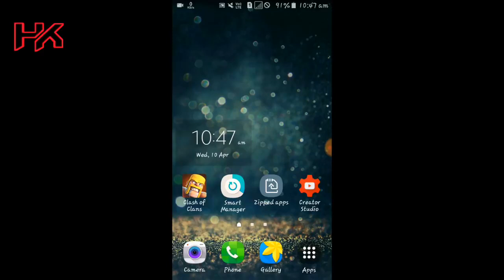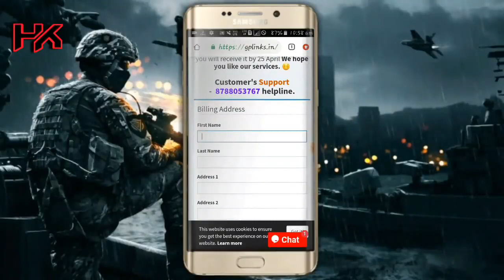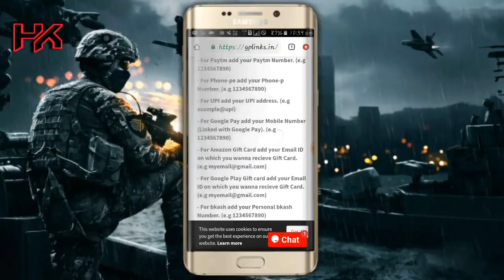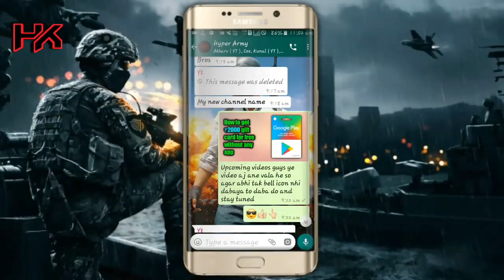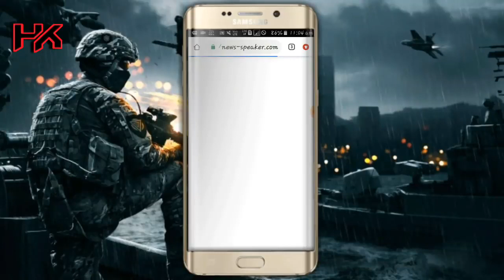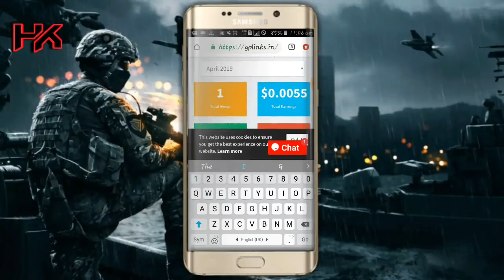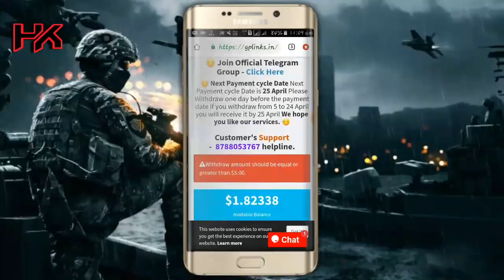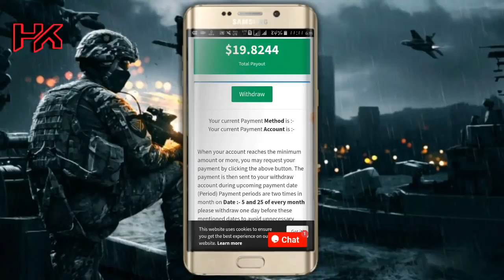How to get ₹2000 free google play gift card without any app | Hyper KK